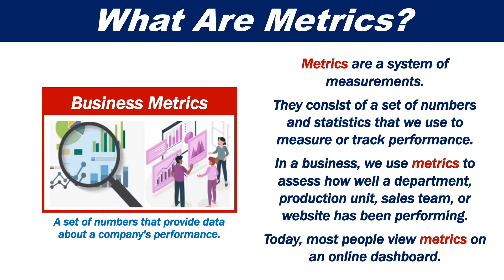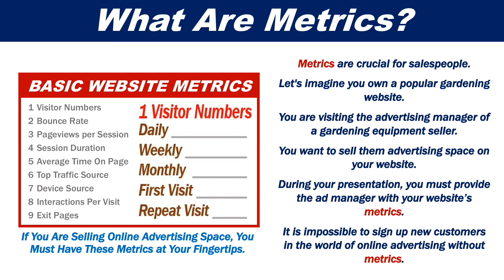What are metrics?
Metrics are a set of numbers and statistics that provide information about a business’ perfomance or a specific activity or function.